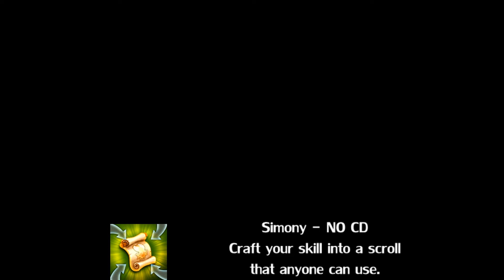Tree of Savior - Pardoner Skills ( Adv. Cleric )